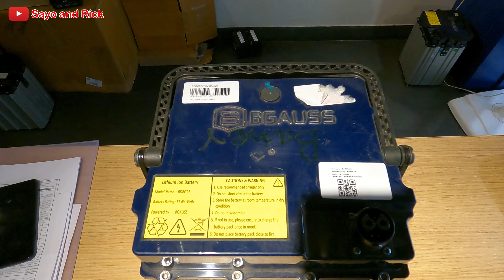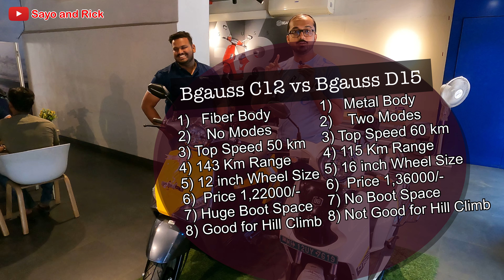BGauss C12i Max and BGauss D15 Comparison 🛵 🛵 || Which one is better for you ??!! 🤔🤔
We took an interview of an expert about the comparison between BGauss C12i Max and Bgauss D15. If you are interested in buying Bgauss, but confused in between those 2 Bikes, then this video is for you.

Showroom Address:
Address: Narayan Smrilti , Survey No 2037-B, Lokmanya Bal Gangadhar Tilak Rd, Sadashiv Peth, Pune, Maharashtra 411030.